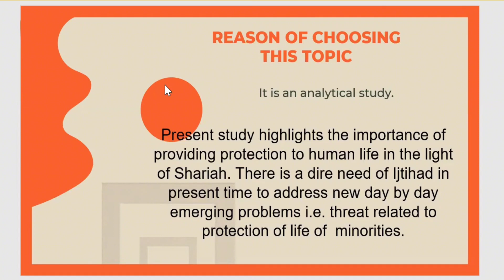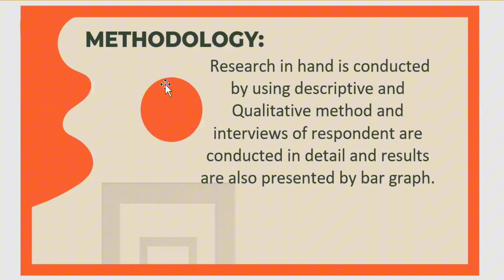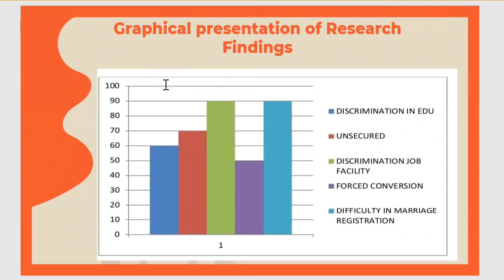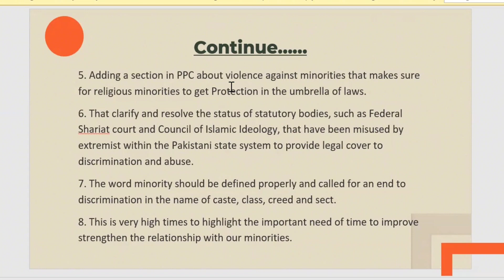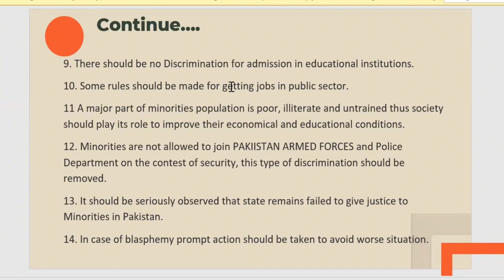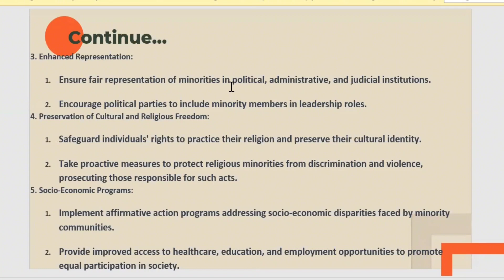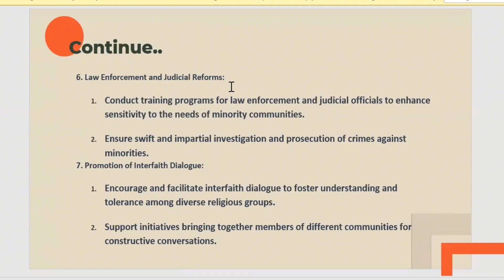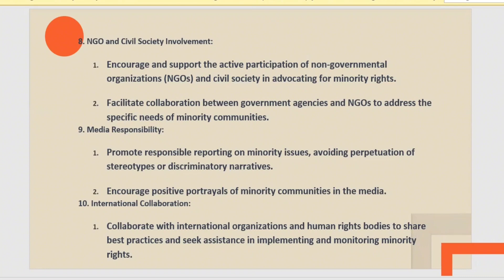PRESENTING RESEARCH PAPER IN CONFERENCES WITH PRESENTATIONS